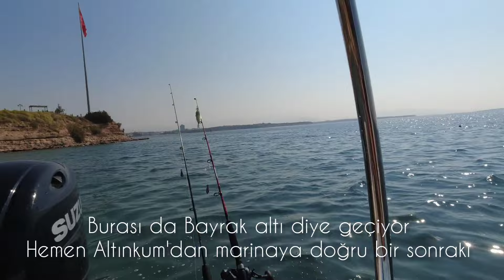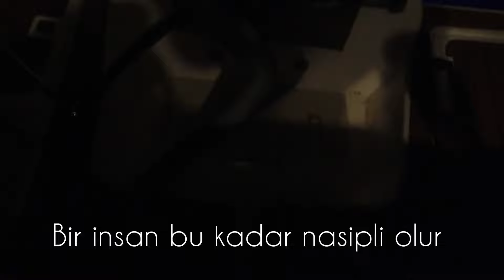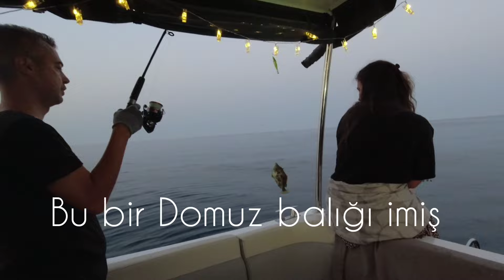Köpekbalığı tuttuk, mercana doyduk | Denizden Gelen | Tekneden Balık Avı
Ailecek tekne keyfi
Köpekbalığı tuttuk
Mercana doyduk
Domuz balığı yakaladik
Tekneden balık avı